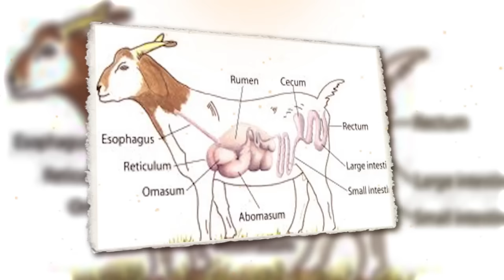No Predator Can Catch Mountain Goats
Today’s video is a fascinating look into the lives of this amazing animal. Scientists call them ‘Oreamnos americanus’ but to the rest of us they are ‘mountain goats’. So what’s the big deal about mountain goats? Well, first of all, they are known for being super agile and able to adapt to their rough and tough environments. This video is going to explain a few things about their lives that aren't as well known! We are looking at the adaptability of their bodies and the amazing horns they grow, - and a lot more! Join us as we check out
20 Facts You Probably Didn't Know About Mountain Goats!